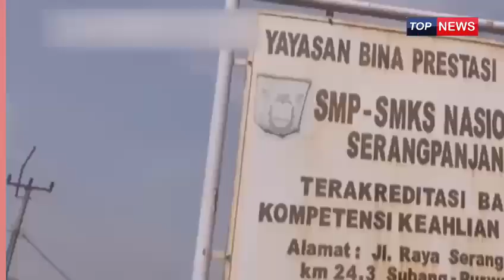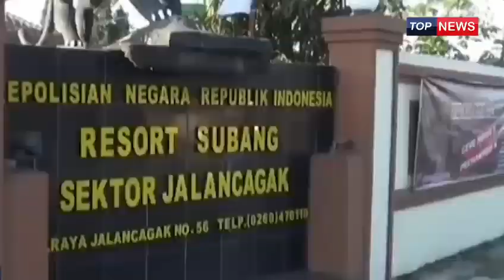Polda Jabar Ungkap Adanya Siswa Fiktif Di Yayasan Yang Di kelola Yoris